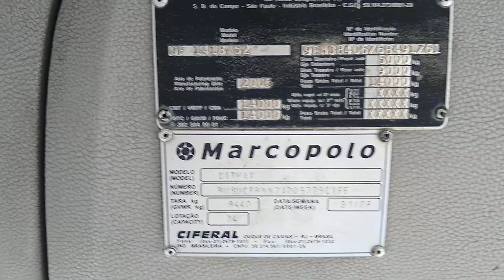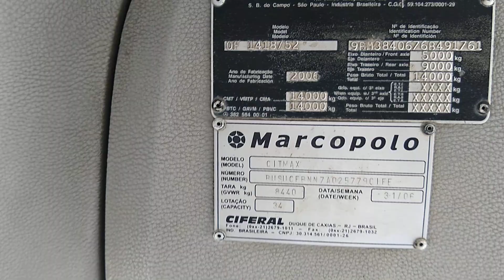Ciferal citmax/Mercedes Benz OF 1418 despedida.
Ciferal citmax#dicas#ônibus# Mercedes Benz OF 1418 se dispedindo da empresa onde trabalhou muitos anos. o OM 904 LA ano e modelo 2006.muito bem conservado todo reformado e revisado. OF (motor dianteiro)14 (peso bruto total acrescenta três zeros)14.000 PBT.e o 18 (Sr refere aos cavalos vapor ( CC) acrescenta um zero que equivale a 180 cv. e o /52 se refere ao (EE) entre eixo.equivale à 5.25 m cinco metros e vinte cinco centímetros .